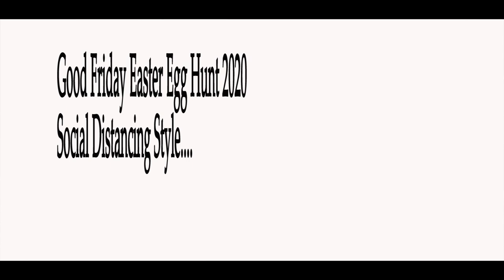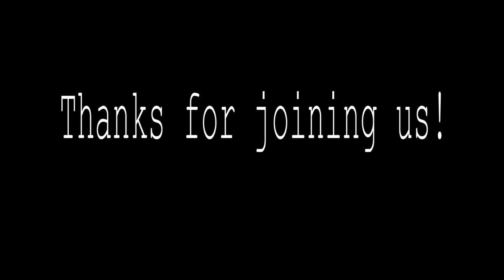Easter Egg Hunt 2020|Social Distancing/Quarantine Style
This years Easter Egg Hunt Social Distancing Style.
Good Friday Fun